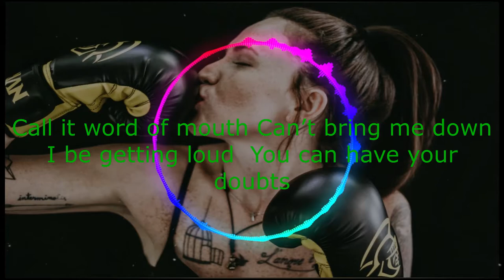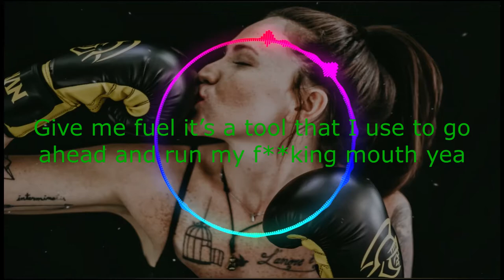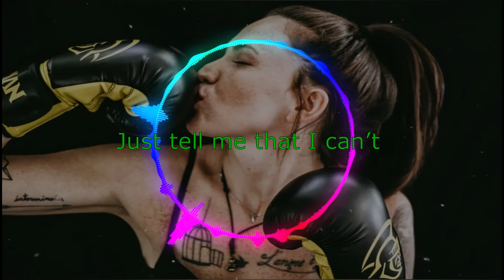NEFFEX - Tell Me That I Can't (Lyrics)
NEFFEX - Tell Me That I Can't (Lyrics) Please share this mix on social sites (Facebook, Google+, Twitter, etc.) so that more people can listen to it!

Lyrics: NEFFEX - Tell Me That I Can't

Please tell me that I can’t that I won’t that I’ll fail that I’ll never make it out yea
Please tell me all the bad never good fill my head full of every single doubt yea
I won’t stop till the top so you better back off or get lost
Imma get loud stay proud

You don’t wanna f**k with me
Just tell me that I can’t and I’ll show you things that you couldn’t believe
Just tell me that I can’t (x4)

Please say anything negative, cuz I just wanna hear it out your mouth yea
Give me fuel it’s a tool that I use to go ahead and run my f**king mouth yea
I take shots
I take loss
I make shots
I miss lots
Face it
I don’t give up quick
I don’t give up sh*t
I won’t give up this
Cuz know that I want it